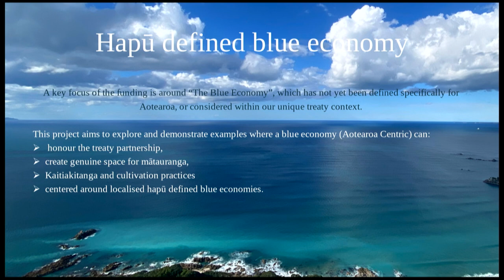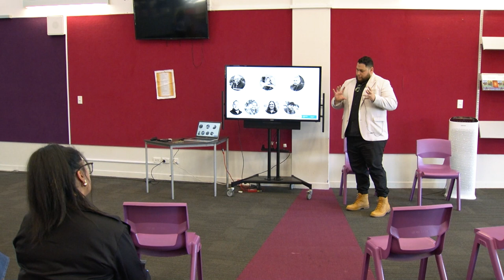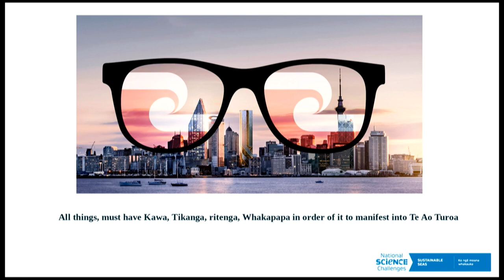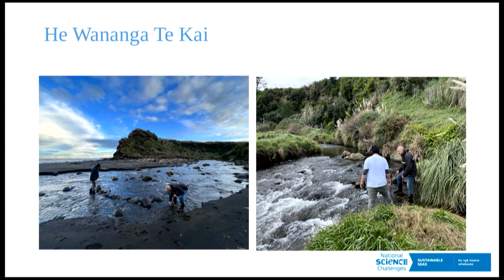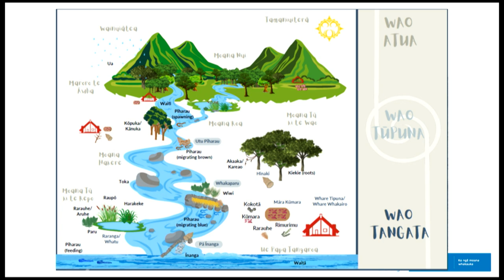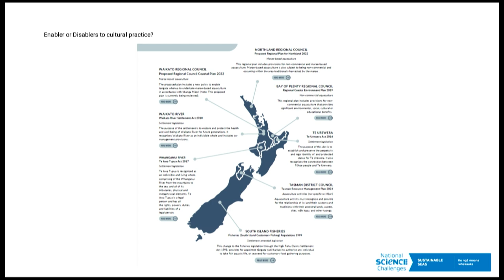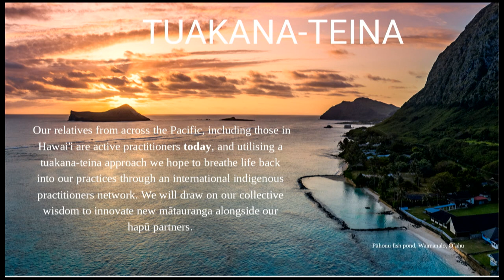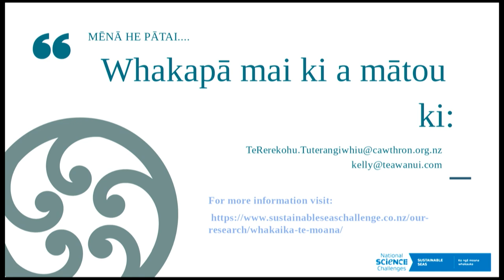Te awanui – Te Rerekohu Tuterangiwhiu